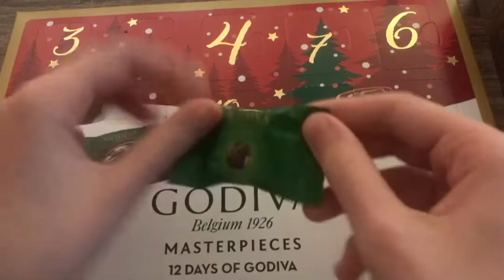Vlogmas Day Two!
Today is day two of Vlogmas. Enjoy!

Musician: Rook1e